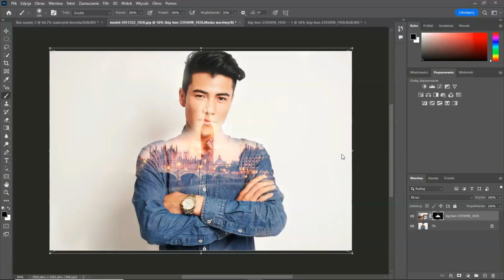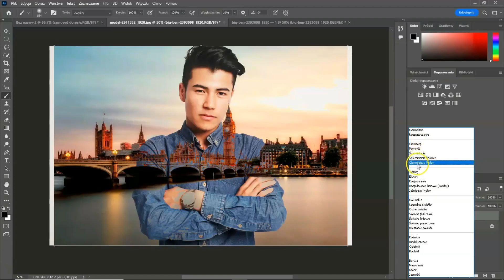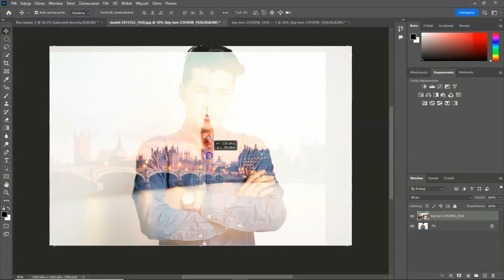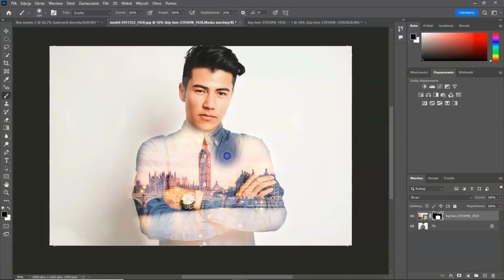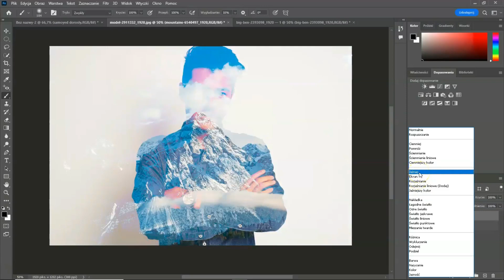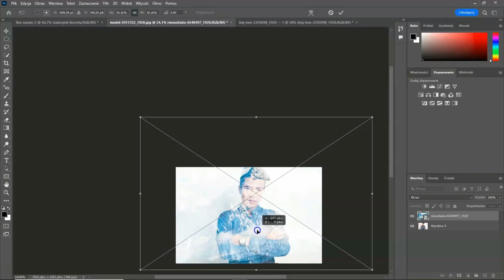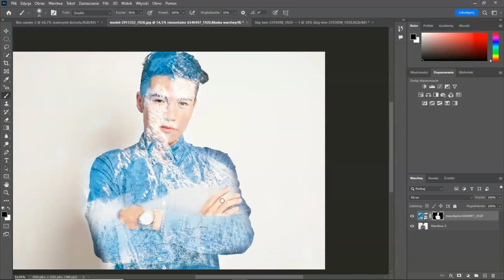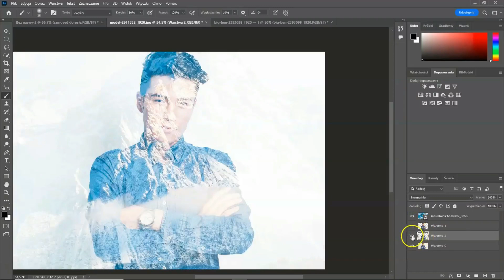Photoshop CC Tutorial: Jak Połączyć Dwie Ekspozycje 📷 poradnik photoshopa 💻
🚀 Opanuj sztukę łączenia dwóch ekspozycji w Adobe Photoshop CC! W tym praktycznym poradniku pokażemy Ci, jak tworzyć niesamowite zdjęcia, łącząc różne poziomy ekspozycji. 💻📷 Dowiedz się, jakie techniki i narzędzia użyć, aby Twoje zdjęcia wyróżniały się oryginalnością i głębią. Idealny kurs dla fotografów i grafików chcących podnieść swoje umiejętności. Kliknij teraz i zacznij tworzyć zdjęcia jak profesjonalista!

🔥 NARZĘDZIA DO BIZNESU ONLINE + ZNIŻKI: 🔥